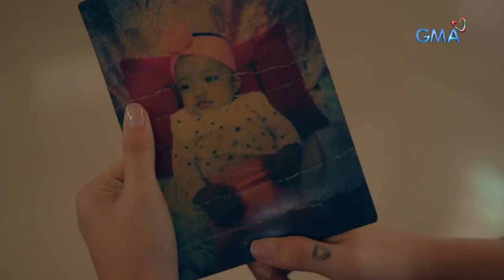One of the Baes: Pasabog na rebelasyon ni Paps | Episode 21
Aired (October 28, 2019): Bukod sa rebelasyon ng kanyang pagkatao, isa pang rebelasyon ang gumulat sa pag-iisip ni Jowa. Ano kaya ito?

Watch episodes of 'One of the Baes' weeknights at 9:20 PM on GMA Telebabad, starring Rita Daniela and Ken Chan. Also included in the cast are Melanie Marquez, Joyce Ching, Edgar Allan Guzman, Buboy Villar, Kenneth Medrano, Rodjun Cruz, Archie Alemania, Maureen Larrazabal, Tonton Gutierrez, Amy Austria, Roderick Paulate, Jestoni Alarcon, James Teng, Jelai Andres, and Pauline Mendoza.